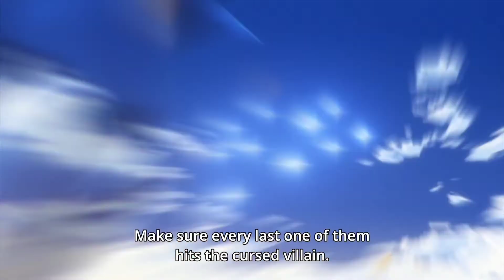Star and Stripe vs Shigaraki ~ My Hero Academia S7 Ep 1 僕のヒーローアカデ